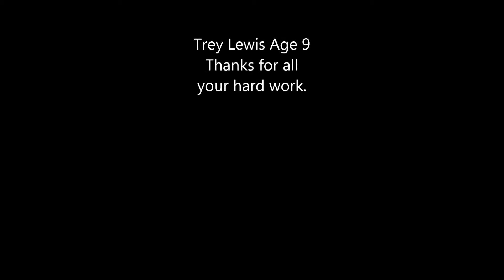Ball Handling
Small clip of ball handling, drills and techniques